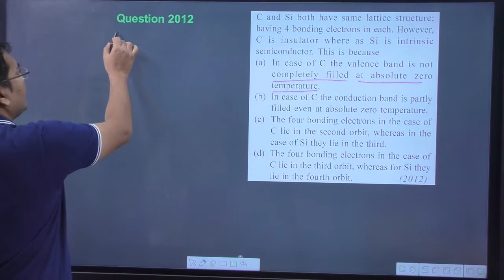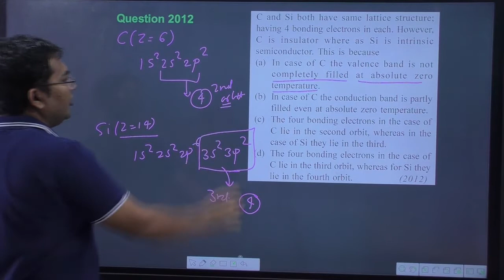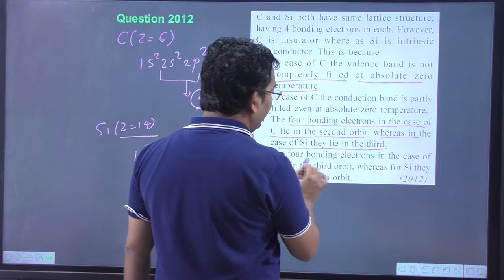C and Si both have same lattice structure having 4 bonding electrons in each. However